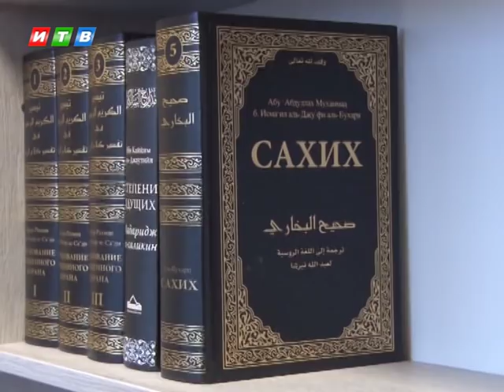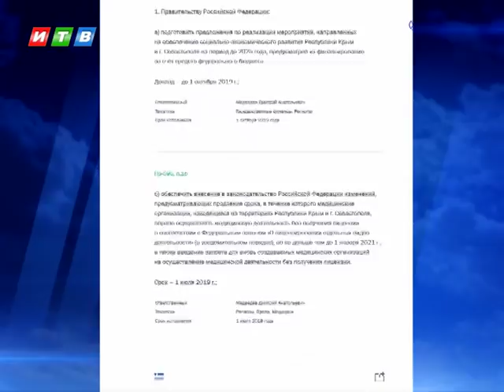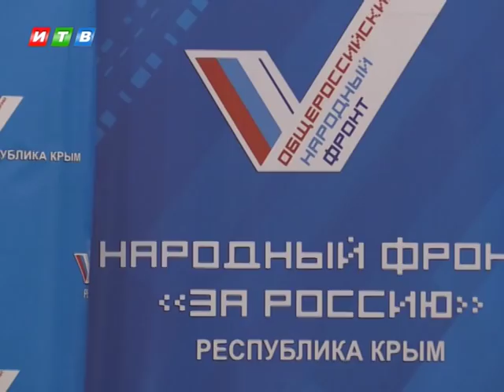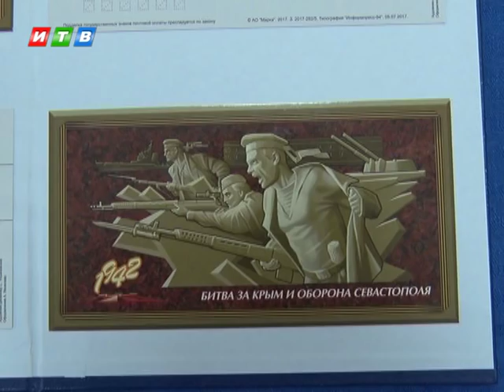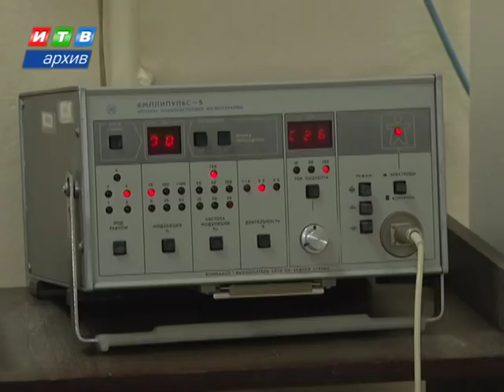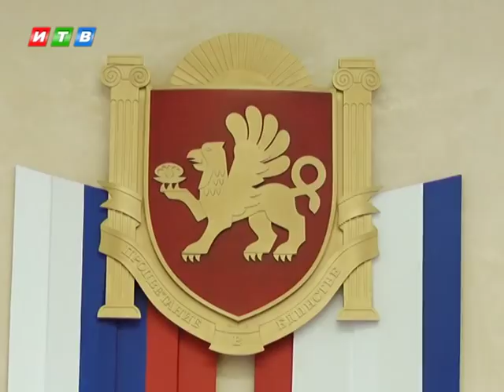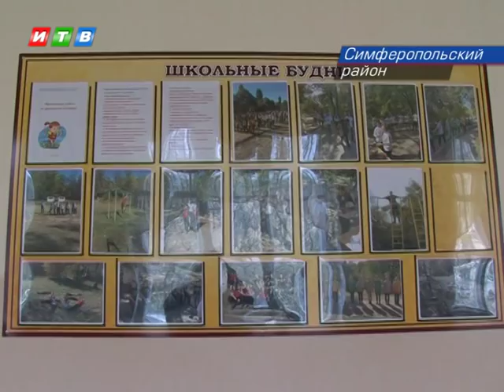Наши новости от 15.04.19